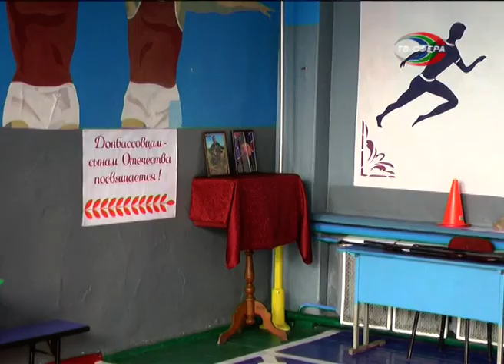Состязания будущих воинов в СШ №4